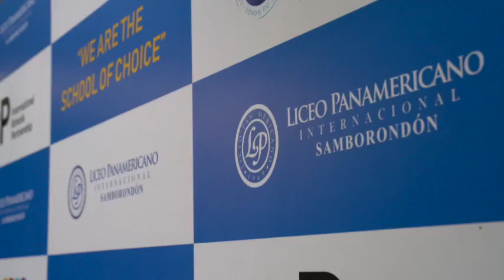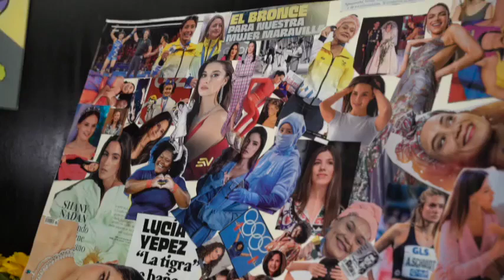IB ART EXPO 2024